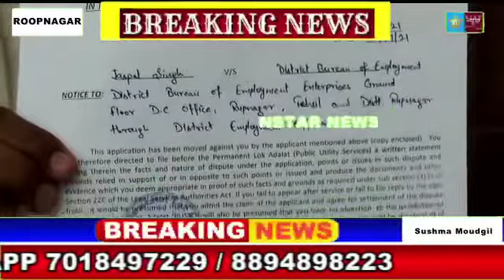2017 के विधानसभा चुनाव से पहले मुख्यमंत्री कैप्टन अमरिंदर सिंह द्वारा दिए गए रोजगार कार्ड का मामला प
2017 के विधानसभा चुनाव से पहले मुख्यमंत्री कैप्टन अमरिंदर सिंह द्वारा दिए गए रोजगार कार्ड का मामला पहुंचा परमानेंट लोक अदालत